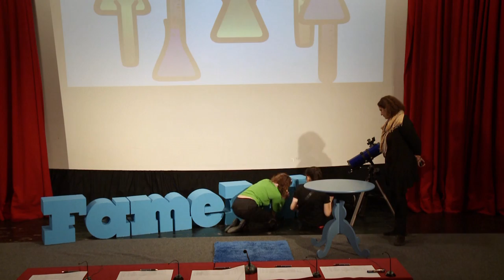FameLab Cyprus 2014 Preliminaries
Event date: 13 March 2014
Location: CINE STUDIO of University of Nicosia

Technical Setup:
Camera: SONY PMW-EX3
No.of CAM: 1
Recording format: HQ 1920x1080 50i interlace
Colour encoding System: PAL
Export format: QuickTime XDCAM 1080i
MIC Setup: Various MICs
Editing Workstation: MAC Pro / Apple Final Cut Pro v.7